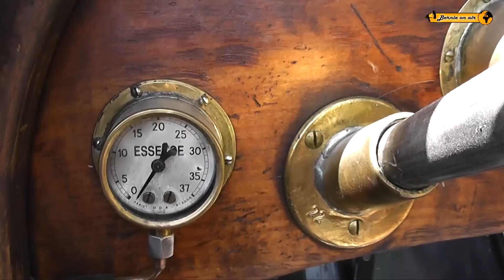Demarcay von 1922 mit Anzani Motor 1000 ccm Rennwagen Racing Car Cyclecar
My favourite cars: Demarcay

Cyclecar  Demarcay gebaut 1922 von Baron Edmond de Marcay.
Mit einem Motor von Anzani 1000 ccm 2 Zylinder mit Luftkühlung.

Mit einem identischen Motor, allerdings mit einem weiteren Zylinder aufgesetzt, als
3 - Zylinder, hat Louis Blériot 1909 als erster den Ärmelkanal überflogen.
Es wurden von Demarcy nur wenige Autos gebaut. Es ist nicht bekannt, ob ein weiteres Modell die Zeit überlebt hat.
Baron de Marcay baute darüber hinaus Luftschiffe und Flugzeuge.

Cyclecar Demarcay built in 1922 by Baron Edmond de Marcay.
With an Anzani engine of 1000 cc 2-cylinder with air cooling.

Fitted with an identical engine, but with another cylinder, as
3 - cylinder has flown over Louis Blériot in 1909 as first the English Channel.
It was built by Demarcy few cars. It is not known whether another model has survived the time.
Baron de Marcay also built airships and airplanes.

Cyclecar Demarçay construit en 1922 par le Baron Edmond de Marcay.
Avec un moteur Anzani de 1000 cc, 2 cylindres à refroidissement par air.

Muni d'un moteur identiques, mais avec un autre cylindre, que
3 - cylindre a survolé Louis Blériot en 1909 en tant que premier de la Manche.
Il a été construit par les voitures Demarcy peu. On ne sait pas si un autre modèle a survécu le temps.
Baron de Marcay également construit des dirigeables et des avions.